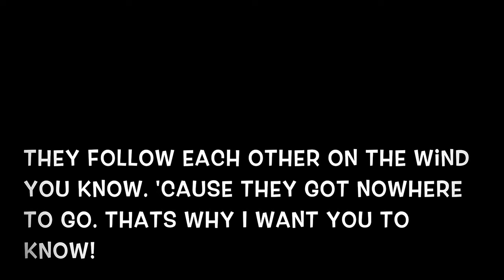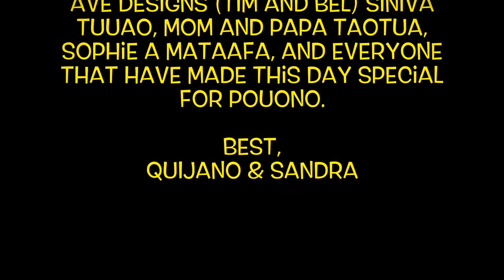Pouono Taotua's Graduation Day @ Kanana Fou K5